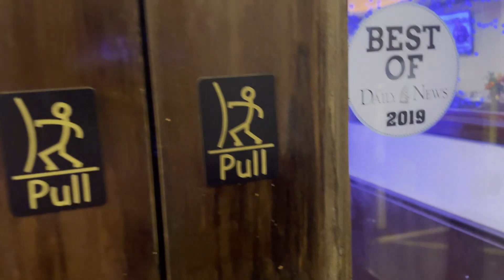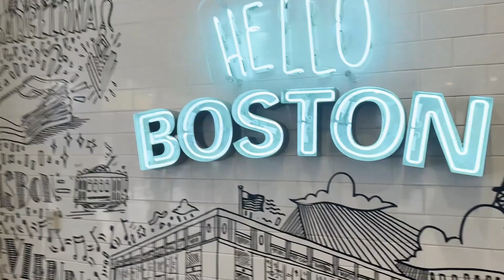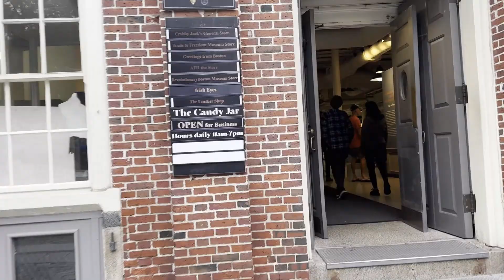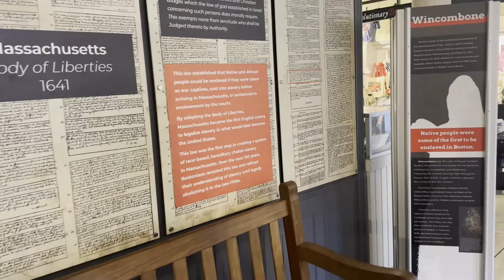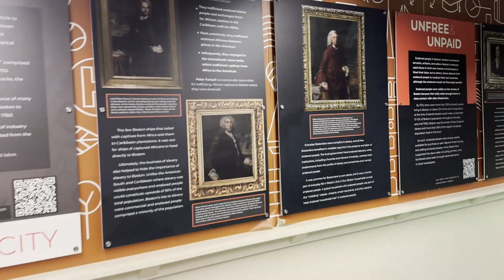Vlog Boston & Hampton Beach: Shopping, Centre-ville Boston, Plage!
Je t'amène découvrir Boston et Hampton Beach pendant 3 jours. Ce sont de  très belles DESTINATIONs voyage à JUSTE 6 heures de Montréal. Je vais te partager les beaux endroits que j'ai visités et où j'ai Bien mangé.

Suis-moi sur Instagram et TikTok: @voyagesalydie

SÉJOUR: Fairfield by Marriot (Amesbury)

ENDROITS VISITÉS OU À VISITER:
Wrentham Village Premium Outlets
Primark
Faneuil Market Place
Faneuil Hall
Quincy Market
Freedom Trail
Université de Havard
Waterfront
Parc Boston Common
Stationnement Boston: Application Park Boston
Hampton Beach
Kittery Premium Outlets

RESTAURANTS:
Family's Chinese Restaurant & Bar (Amesbury)
Sea Ketch (Hampton Beach)